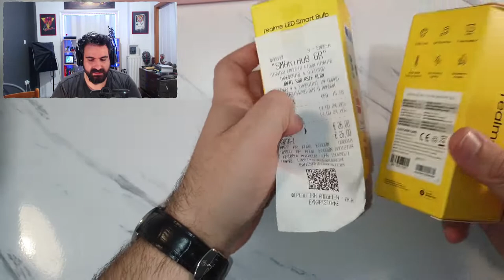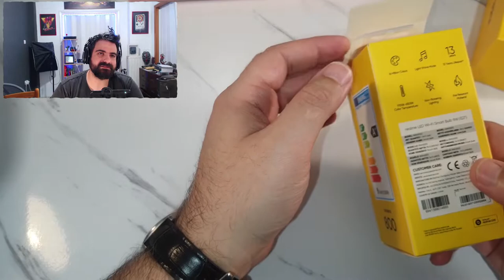Οι καλυτερες λάμπες wifi Που πήρα για τα λεφτά τους!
H ΜΟΥΣΙΚΗ ΓΙ ΑΥΤΟ ΤΟ ΒΙΝΤΕΟ:
Obsession - Bouzouki Hip Hop Instrumental:

✍I DO NOT CLAIM TO OWN THIS MUSIC  BUT I HAVE PERMITION FROM THE CREATOR TO